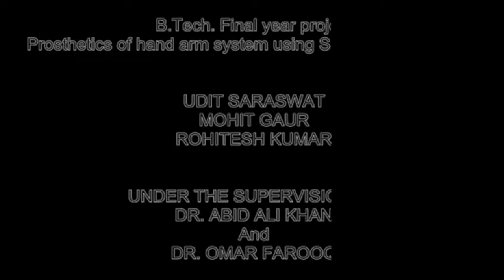EMG based Prosthetics: a trial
Project Final Year B.Tech. (Mechanical Engineering) 2012-13,
EMG based prosthetics a trial run for gripping and elbow flexion using DC motors.